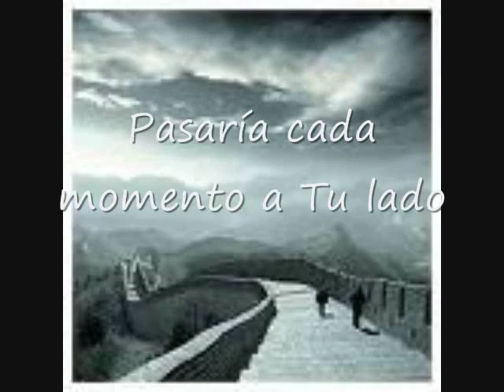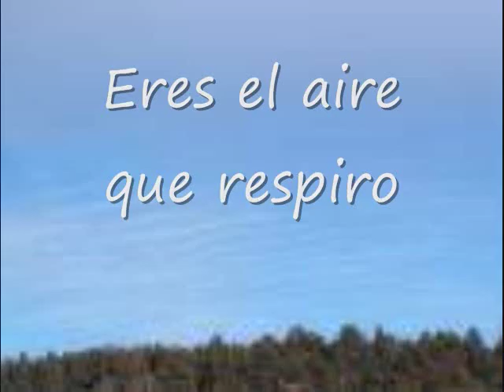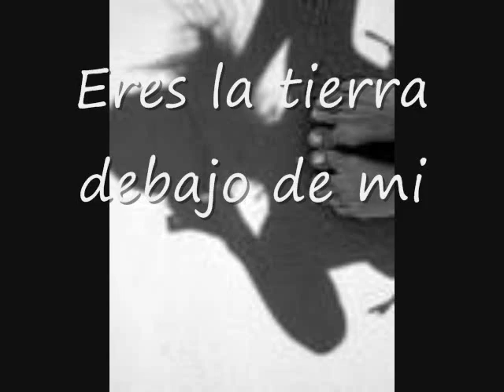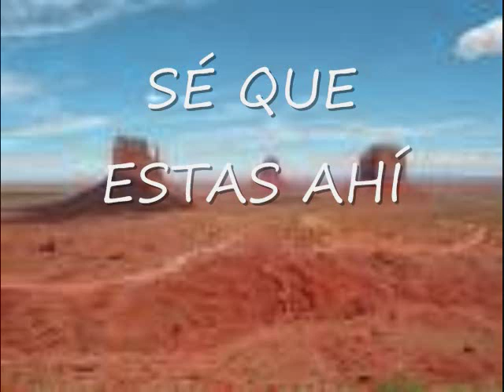Casting Crowns I know you are there subtitulos en español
Musica Cristiana.
La traducción de un canto que me gusta mucho y pense en como podia compartirlo con mis amigos que no hablan Inglés, asi que decidi poner la letra en Español. Espero que sea de bendicion como lo ha sido para mi.
A song from Casting Crowns with captions in Spanish